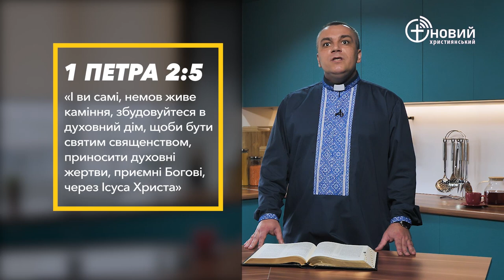«Щоденний хліб» / 25 лютого / Вадим Кривенко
«Так Господня хмара над Наметом була перед очима усього Ізраїльського роду вдень, а вогонь був над ним уночі впродовж усіх їхніх подорожей.» Вихід 40:38 (UBT)

(навчання безкоштовне)